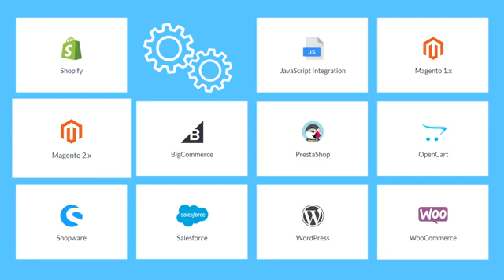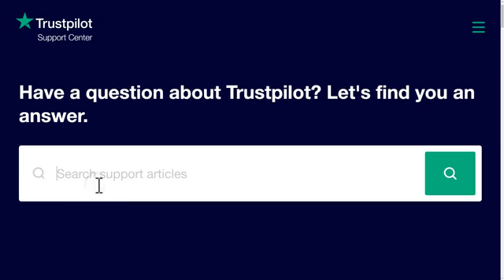How to use Trustpilot's Automatic Feedback Service (AFS)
Trustpilot's Automatic Feedback Service is one of many tools that we offer to automate the collection of reviews. With AFS, you can automate the collection of both product and service reviews. AFS automatically sends review invitations to your customers after they make a purchase or have a service experience with your business. With AFS, you'll receive more reviews and get better insight into what your customers think. You can then use those insights to improve customer satisfaction.